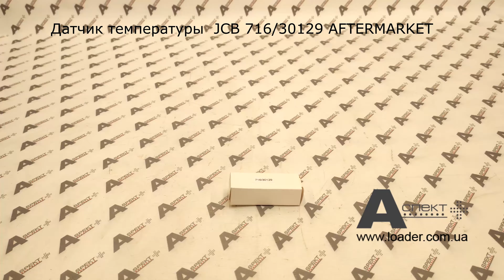Датчик температуры sensor JCB 71630129 AFTERMARKET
Запасная часть JCB: датчик температуры JCB 716/30129 Sensor Temp Aftermarket